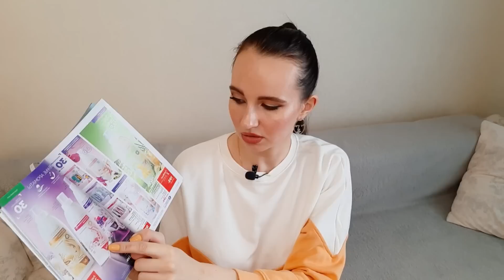ФАБЕРЛИК. Что выгодно заказать по 6️⃣-ому каталогу?